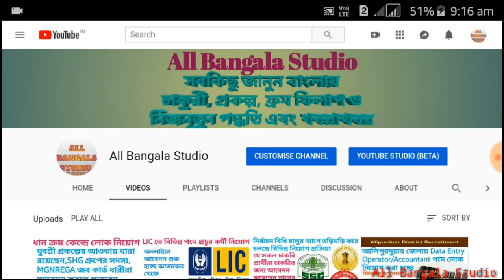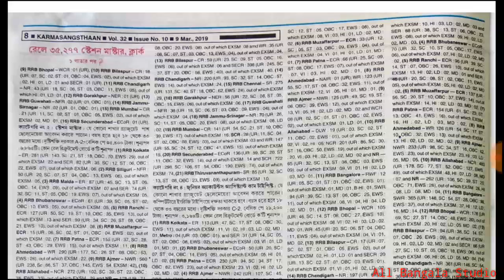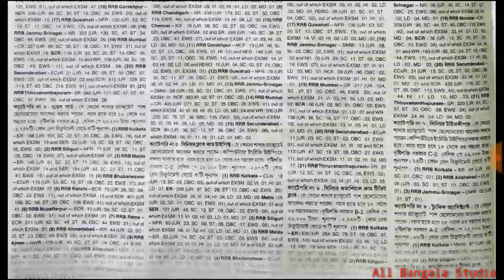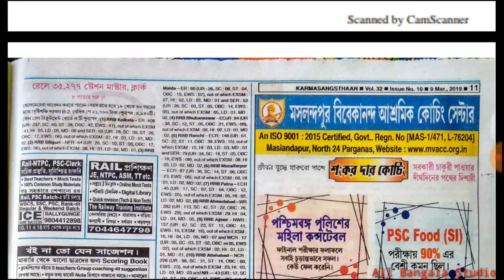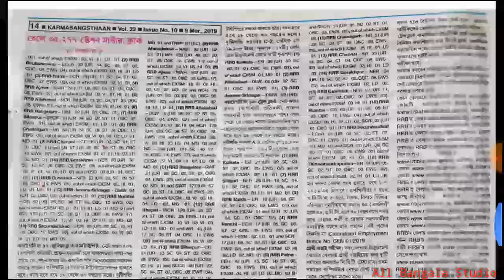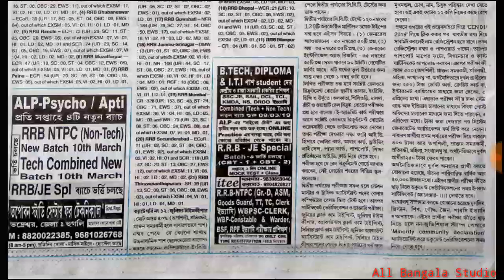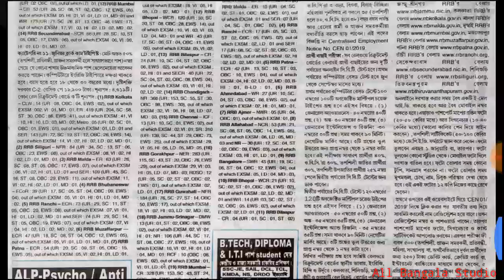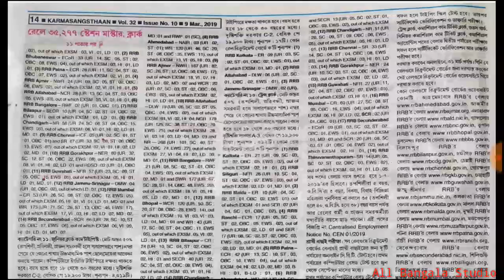রেলওয়ে রিক্রুটমেন্ট বোর্ড তাদের বিভিন্ন পদে কর্মী নিয়োগ করছে|| Railway Recruitment Board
রেলওয়ে রিক্রুটমেন্ট বোর্ড তাদের বিভিন্ন পদে কর্মী নিয়োগ করছে তো তারা কোন কোন পদে কতগুলো লোক নিয়োগ করছে এবং কিভাবে তারা নিয়োগ করবে কতগুলো শূন্য পদ আছে কারা কারা আবেদন করতে পারবেন আর কিভাবে আপনার আবেদন করবেন এর বিস্তারিত আমরা এই ভিডিওতে আলোচনা করেছি|| যদি কারো আবেদন করতে কোন অসুবিধা হয় আমাদের কমেন্ট বক্সে কমেন্ট করে জানাবেন|| যদি ভিডিওটি ভাল লাগে ভিডিওটিতে একটি লাইক করে দিন এবং অন্যদেরকে দেখার জন্য ভিডিওটিকে বেশি বেশি করে শেয়ার করুন||

AND